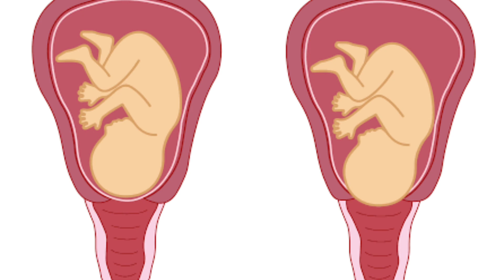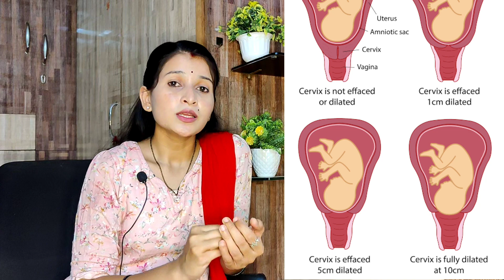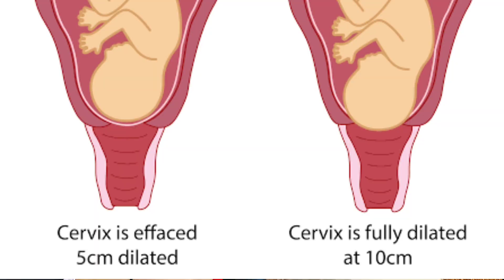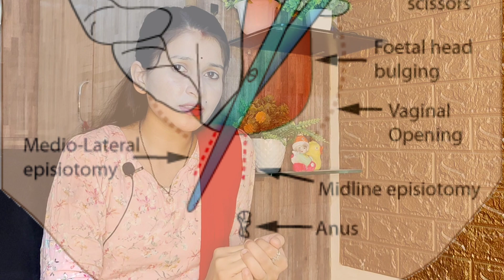🤰नॉर्मल डिलीवरी कैसे होती है?🤱BABY कैसे होता है🤱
pregnancy me hemoglobine kitna hona ?

Normal Vaginal Delivery🤱

normal delivery

pregnancy

mbbs

medical college pregnancy symptoms

normal delivery process

vaginal birth

Vaginal delivery normal labour & vaginal birth

Vaginal birth

childbirth

natural birth video

birth canal

baby birth

labor

birth vlog

birth story

pregnancy
normal delivery
labor and delivery
Normal delivery video
tips for normal delivery
vaginal birth
normal delivery tips
vaginal delivery
pregnancy tips
normal delivery process
labour pain in hindi
labour pain kaise hota hai
easy exercise for normal delivary

मैंने इस वीडियो में नॉर्मल डिलीवरी कैसे होती है। अपने अनुभवों के माध्यम से सरलतम शब्दों में समझाने की कोशिश की है। यदि इस विषय पर आपको कोई प्रश्न रहेंगे तो मुझे जरूर लिखें।